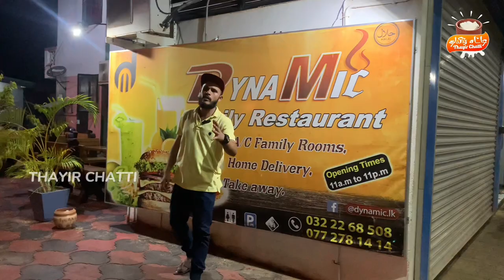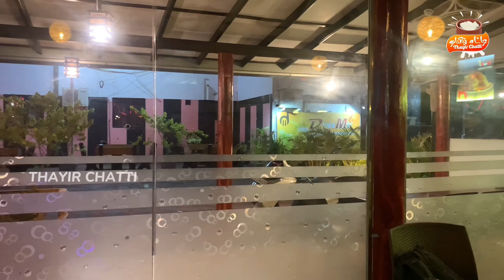🔴1st Time Eating Shavel Rice😋🤤🤩 | Dynamic Family Restaurant Puttalam 😍 | Thayir Chatti